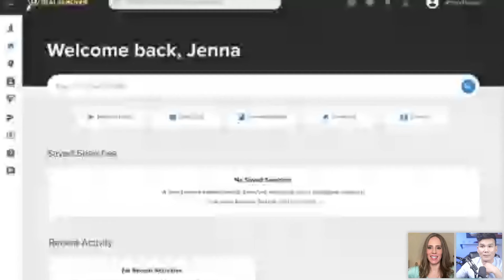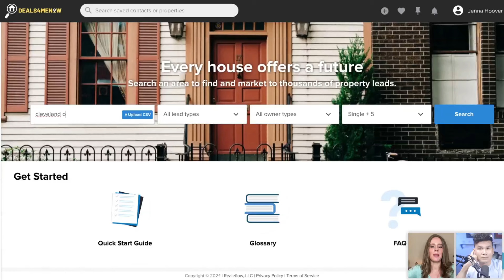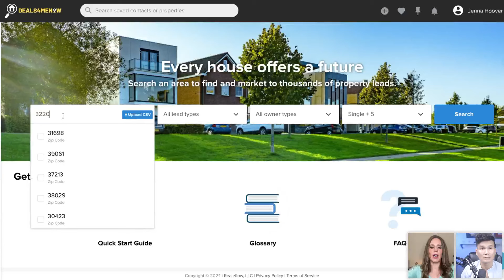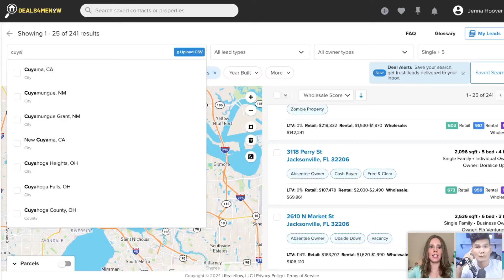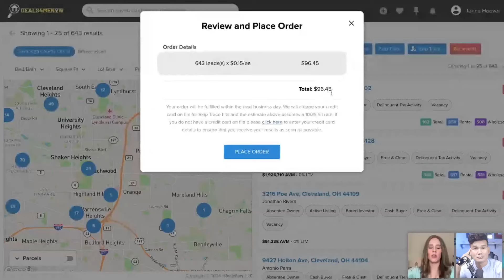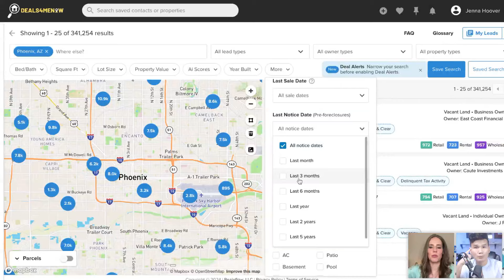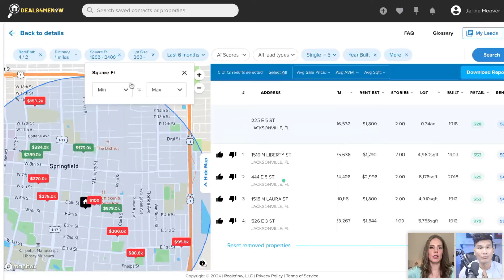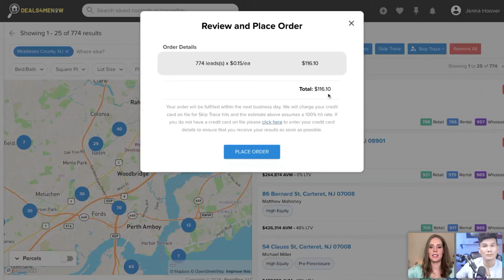How To Pull Distress Property List Nationwide Using AI | Wholesaling Real Estate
The most badass Software To Pull Distress Property and Find CASH BUYERS NATIONWIDE

Need help getting started here is a 15 min Free training that I put together for ya.

Here is the #1 Company That I Use To pull my motivated sellers lead and cash buyers List

Get Your LLC Set Up By A professional that I use

I Communitcate Directly With You!

About Khang Le:
Khang was born and raise in Vietnam. Came to America at the age of 9 with nothing but the cloth on his back. He dropout of high School at 17 realizing that you was not good in school and that he was not going to pursued college. Meet his wife Loan at the age of 18. He move into a little shed behind a Mobi home Park and stayed there for 5 years (from 18-23). Got a job as an orthotic grinder Making $8.50/hrs. He work hard and save most of his money waiting  for opportunity. He got into real estate at the age of 27. Started out as a Rehabber.
After a few years of fixing and flipping Khang’s almost lost everything. He then discovered wholesaling and close his first wholesale deal in 7 days and made 28k. That was the beginning of his Wholesaling Real Estate journey. Now He has system and team in place which help him to scale to 6 figure/month wholesaling real estate 100% Virtually.

1) Believe it Possible
2) Believe you can do it
3) Take Massive ACTION